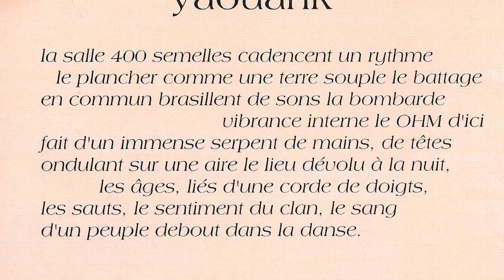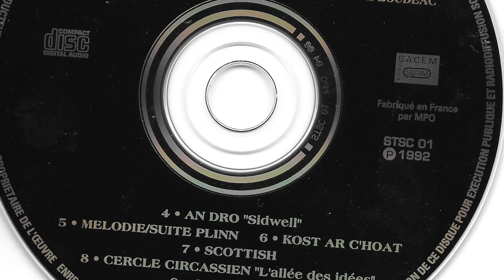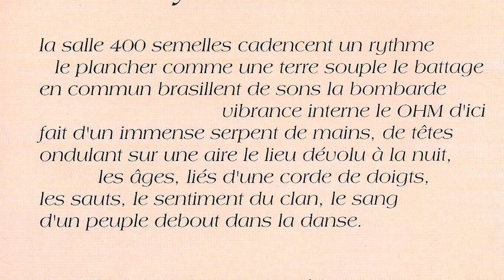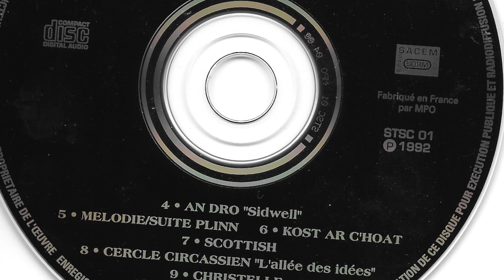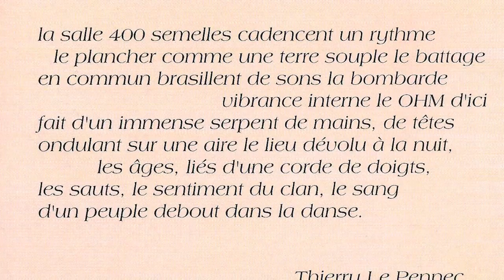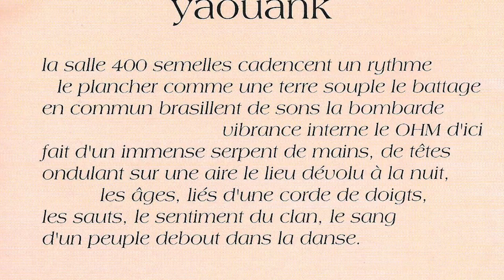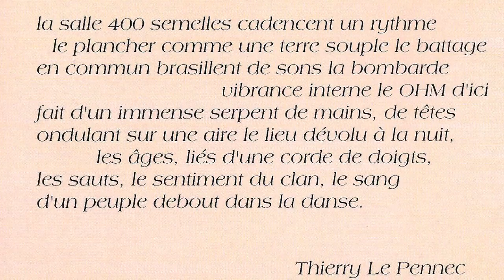Ar Re Yaouank – Fest Noz Still Alive - Suite Gavotte Chambre 361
Ar Re Yaouank - Suite Gavotte Chambre 361
Ton simple: Jean-Charles Guichen
Bal :Frédéric Guichen
Ton double : 1 thème : Stéphane DeVito 2thème : Trad
Album : Fest Noz Still Alive - enregistré en public 18 avril 1992 à Maë-Carhaix
Frédéric Guichen :Accordéon diatonique
Gaël Nicol : Bombardes (Diskan)
Stéphane DeVito : Basse
David Pasquet Bombardes (Kan)
Jean-Charles Guichen : Guitare Acoustique
Guitare électrique : Pat O'May
Studio Sono STSC01